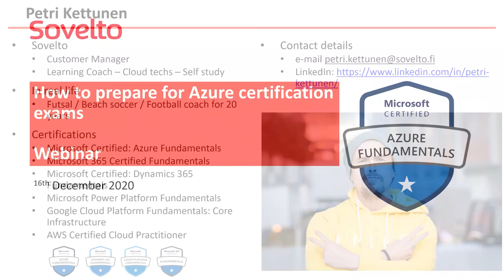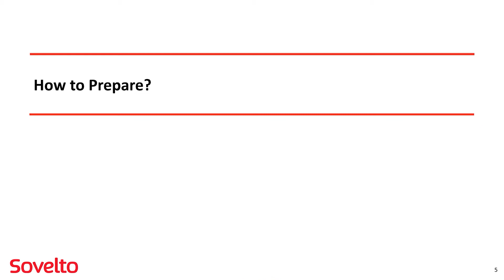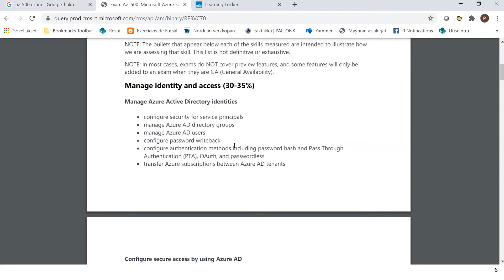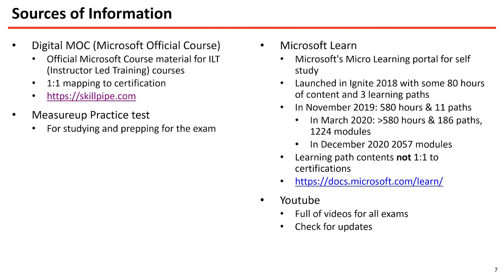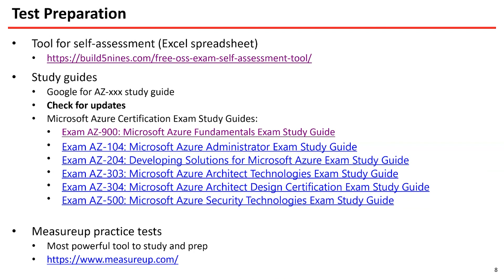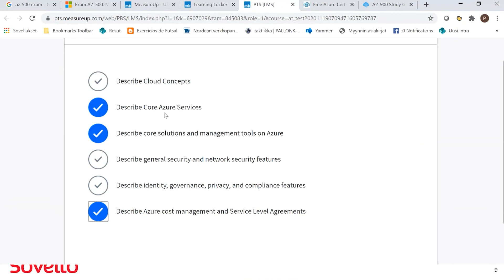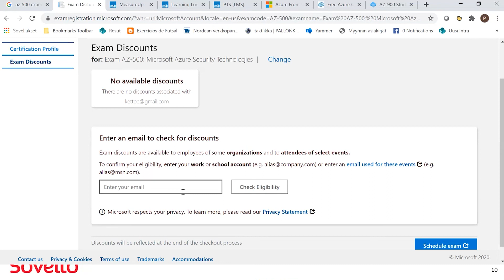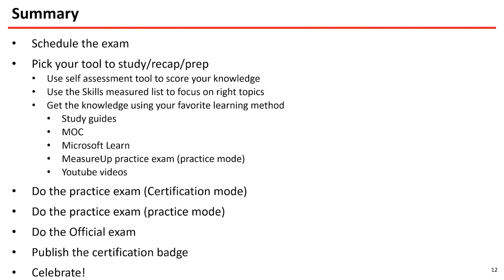Webinaaritallenne: Vinkit Azure sertifiointitestin läpäisyyn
Minkä tason osaamista Azure-sertifiointitestien läpäisemiseen vaaditaan? Minkä tyyppisiä kysymykset ovat? Miten voit valmistautua testiin? Tervetuloa mukaan kuuntelemaan parhaat vinkit, jotka helpottavat Azure-sertifiointitestin läpäisyä. Webinaari sopii sinulle, joka olet valmistautumassa mihin tahansa Azure-sertifiointitestiin.

Webinaarissa Sovelton Learning Coach Petri Kettunen jakaa parhaat vinkkinsä tehokkaaseen sertifiointitestiin valmistautumiseen. Vinkeillä säästät aikaa ja varmistat, että sinulla on tarvittava osaaminen testin läpäisyyn. Saat myös käytännöllisen ohjeistuksen, kuinka ilmoittaudut testiin.

Webinaarin sisältö:

Miten varmistat oman osaamistasosi: työkalut ja vinkit
Harjoitustestin ja Study Guiden hyödyntäminen
Demo: kuinka ilmoittaudut testiin
Q&A